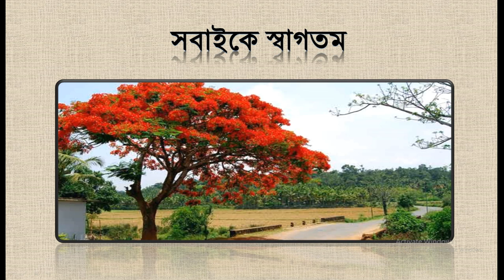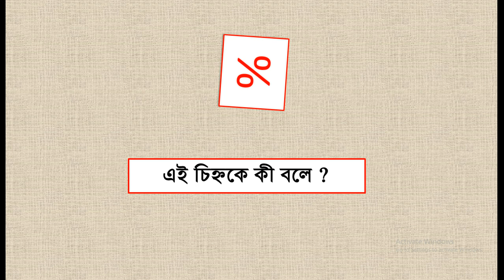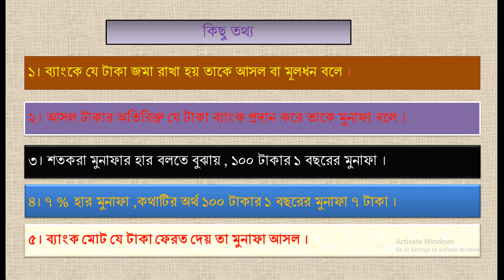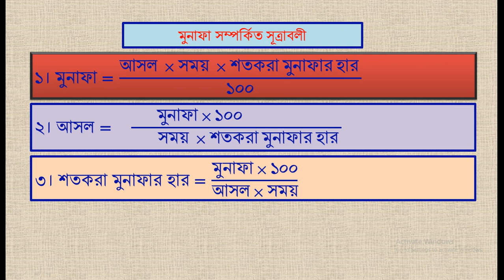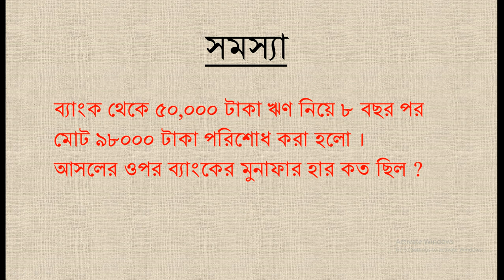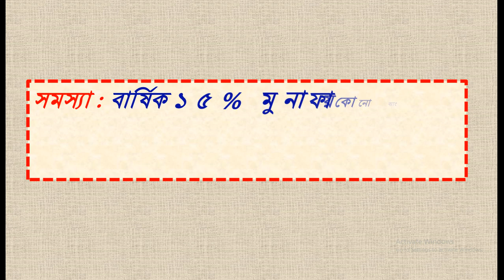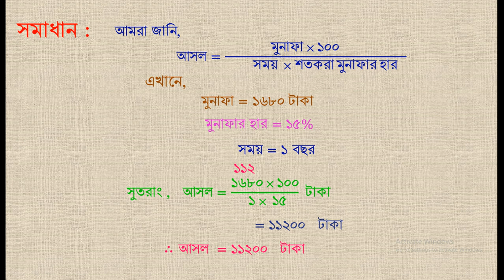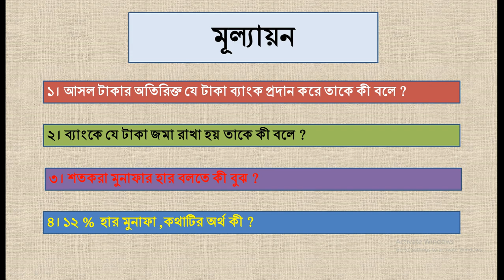পঞ্চম শ্রেণি, গণিত, নবম অধ্যায়- শতকরা,লেকচার -২।